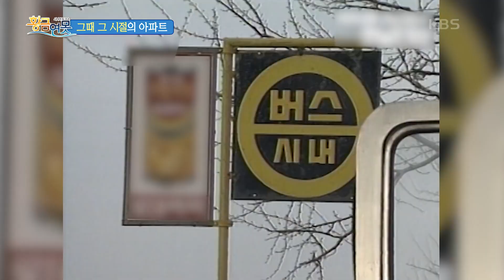[인생톡 공감톡] 그때 그 시절 아파트의 추억 [황금연못] | KBS 230812 방송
[인생톡 공감톡] 그때 그 시절 아파트의 추억

역경의 세월을 살아온 대한민국 시니어들의 다양한 인생과
그 속에 녹아있는 삶의 지혜를 젊은 세대와 함께 나누며
진솔하고 유쾌한 삶의 이야기를 소통하는 신개념 토크쇼